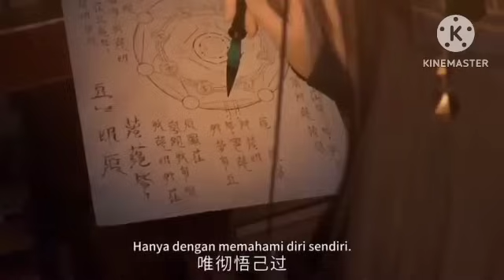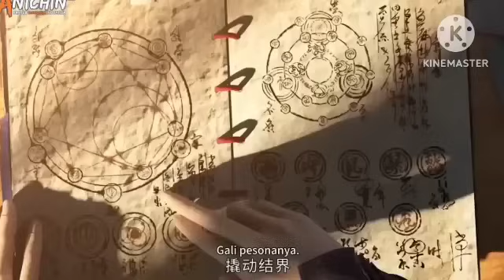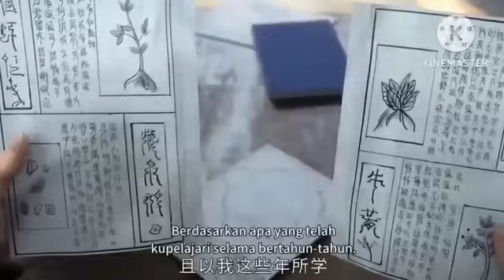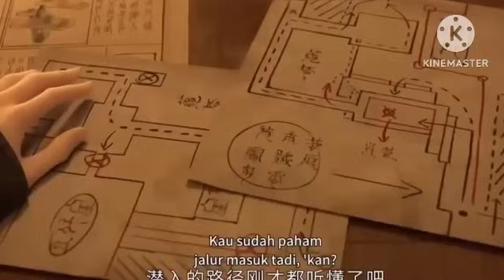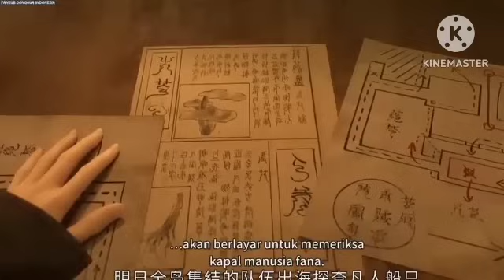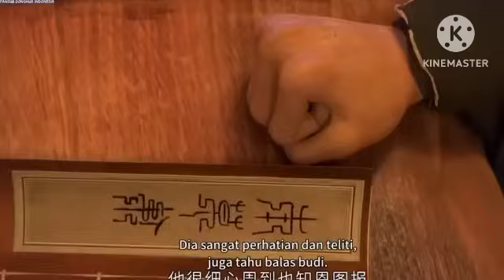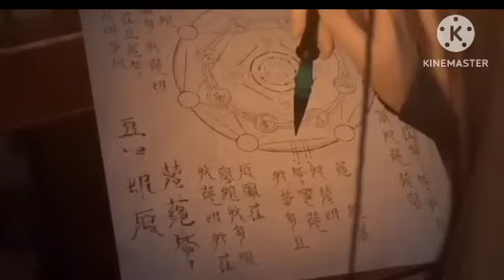A.S.T. EPISODE 93 menyempurnakan GOLDEN Xiatian pill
Kultivasi di dunia ini ada 10.

Setiap ranah kelas 1 sampai 10

1.  Ranah Pelajar Bela Diri 1 SAMPAI 10.

2.  Ranah Prajurit Bela Diri 1 SAMPAI 10

3.  Ranah Jenderal Bela Diri 1 SAMPAI 10

4.  Ranah Komandan Bela Diri 1 SAMPAI 10
 puncak komandan kelas 10 di sebut hou Tian.

5.   Ranah Xian Tian 1 SAMPAI 10.

6.   Raja Bela Diri, //martial king 1 SAMPAI 10 .

7.   Ranah martial Saint, 1 SAMPAI 10 .

8.   Kaisar Bela Diri/martial emperor  1 SAMPAI 10.

9.   Ranah Dewa 1 SAMPAI 10.

10. Ranah ilahi 1 SAMPAI 10.

 Alam juga dibagi lagi menjadi empat tahap: Tahap Awal, Tahap Tengah, Tahap Puncak, dan Tahap Kesempurnaan.